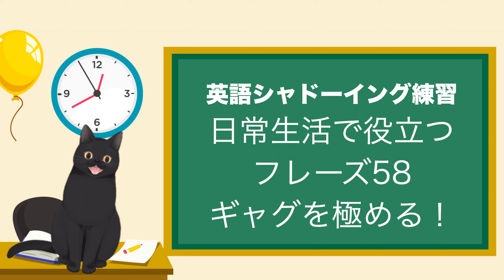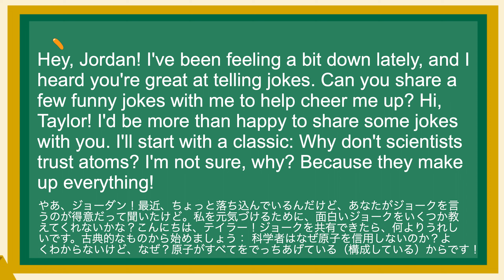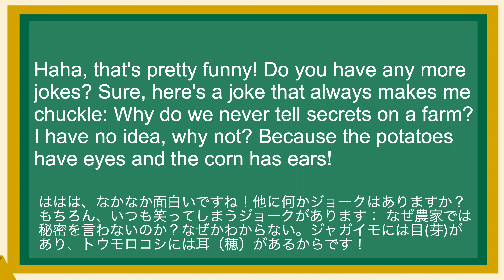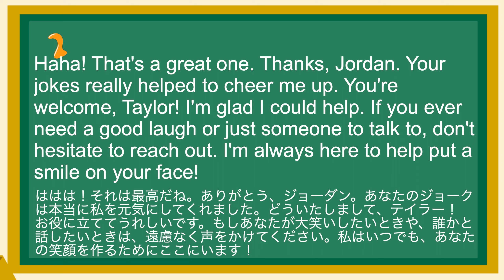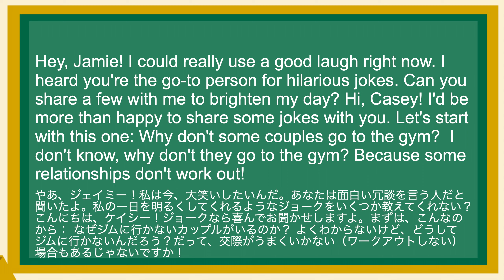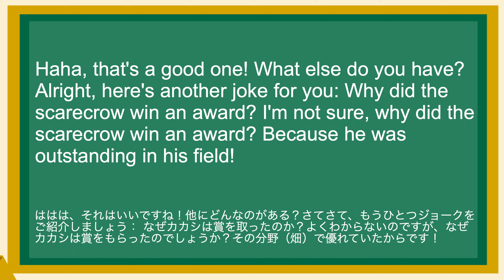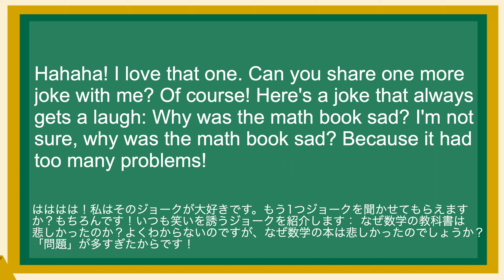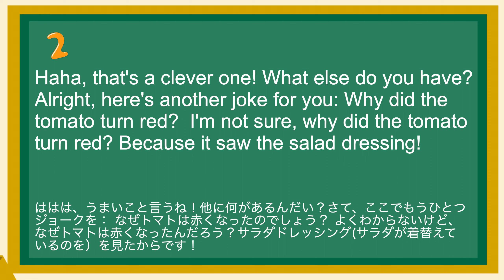英語が上達する！英語シャドーイング教室115 ギャグを極める！日常で使えるフレーズ58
(1)
Hey, Jordan! I've been feeling a bit down lately, and I heard you're great at telling jokes. Can you share a few funny jokes with me to help cheer me up? Hi, Taylor! I'd be more than happy to share some jokes with you. I'll start with a classic: Why don't scientists trust atoms? I'm not sure, why? Because they make up everything!
やあ、ジョーダン！最近、ちょっと落ち込んでいるんだけど、あなたがジョークを言うのが得意だって聞いたけど。私を元気づけるために、面白いジョークをいくつか教えてくれないかな？こんにちは、テイラー！ジョークを共有できたら、何よりうれしいです。古典的なものから始めましょう： 科学者はなぜ原子を信用しないのか？よくわからないけど、なぜ？原子がすべてをでっちあげている（構成している）からです！

(2)
Haha, that's a good one! What else do you have? Alright, how about this one: Why did the bicycle fall over? I don't know, why did it fall over? Because it was two-tired!
ははは、それはいいですね！他には何があるんですか？よし、これならどう？ なぜ自転車が倒れたの？わからない、なぜ倒れたのか？疲れていた（２つのタイヤだ）からです！

(3)
Haha, that's pretty funny! Do you have any more jokes? Sure, here's a joke that always makes me chuckle: Why do we never tell secrets on a farm? I have no idea, why not? Because the potatoes have eyes and the corn has ears!
ははは、なかなか面白いですね！他に何かジョークはありますか？もちろん、いつも笑ってしまうジョークがあります： なぜ農家では秘密を言わないのか？なぜかわからない。ジャガイモには目(芽)があり、トウモロコシには耳（穂）があるからです！

(4)
Hahaha! That's a clever one. I'm starting to feel better already. Do you have one more to share? Of course! Here's a joke for you: What do you get when you cross a snowman and a vampire? I'm not sure, what do you get?  Frostbite!
はははは！それは賢いですね。もう元気になってきたよ。もう1つ教えてほしいです？もちろんです！ここでジョークをひとつ： 雪だるまと吸血鬼を掛け合わせたらどうなる？よくわからないけど、どうなるんだろう？ 凍傷(フロストバイト）です！

(5)
Haha! That's a great one. Thanks, Jordan. Your jokes really helped to cheer me up. You're welcome, Taylor! I'm glad I could help. If you ever need a good laugh or just someone to talk to, don't hesitate to reach out. I'm always here to help put a smile on your face!
ははは！それは最高だね。ありがとう、ジョーダン。あなたのジョークは本当に私を元気にしてくれました。どういたしまして、テイラー！お役に立ててうれしいです。もしあなたが大笑いしたいときや、誰かと話したいときは、遠慮なく声をかけてください。私はいつでも、あなたの笑顔を作るためにここにいます！

(6)
Hey, Jamie! I could really use a good laugh right now. I heard you're the go-to person for hilarious jokes. Can you share a few with me to brighten my day? Hi, Casey! I'd be more than happy to share some jokes with you. Let's start with this one: Why don't some couples go to the gym?  I don't know, why don't they go to the gym? Because some relationships don't work out!
やあ、ジェイミー！私は今、大笑いしたいんだ。あなたは面白い冗談を言う人だと聞いたよ。私の一日を明るくしてくれるようなジョークをいくつか教えてくれない？こんにちは、ケイシー！ジョークなら喜んでお聞かせしますよ。まずは、こんなのから： なぜジムに行かないカップルがいるのか？ よくわからないけど、どうしてジムに行かないんだろう？だって、交際がうまくいかない（ワークアウトしない）場合もあるじゃないですか！

(7)
Haha, that's a good one! What else do you have? Alright, here's another joke for you: Why did the scarecrow win an award? I'm not sure, why did the scarecrow win an award? Because he was outstanding in his field!
ははは、それはいいですね！他にどんなのがある？さてさて、もうひとつジョークをご紹介しましょう： なぜカカシは賞を取ったのか？よくわからないのですが、なぜカカシは賞をもらったのでしょうか？その分野（畑）で優れていたからです！

(8)
Hahaha! I love that one. Can you share one more joke with me? Of course! Here's a joke that always gets a laugh: Why was the math book sad? I'm not sure, why was the math book sad? Because it had too many problems!
はははは！私はそのジョークが大好きです。もう1つジョークを聞かせてもらえますか？もちろんです！いつも笑いを誘うジョークを紹介します： なぜ数学の教科書は悲しかったのか？よくわからないのですが、なぜ数学の本は悲しかったのでしょうか？「問題」が多すぎたからです！

(9)
I'd be more than happy to share some jokes with you. Let's start with this one: Why was the belt arrested? I don't know, why was the belt arrested? Because it was holding up a pair of pants!
ジョークをいくつか紹介できれば、何よりの喜びです。まずはこちらから： なぜベルトは逮捕されたのか？なぜベルトが逮捕されたのでしょうか？ズボンを支えていた(ホールドアップした）からです！

(10)
Haha, that's a clever one! What else do you have? Alright, here's another joke for you: Why did the tomato turn red?  I'm not sure, why did the tomato turn red? Because it saw the salad dressing!
ははは、うまいこと言うね！他に何があるんだい？さて、ここでもうひとつジョークを： なぜトマトは赤くなったのでしょう？ よくわからないけど、なぜトマトは赤くなったんだろう？サラダドレッシング(サラダが着替えているのを）を見たからです！